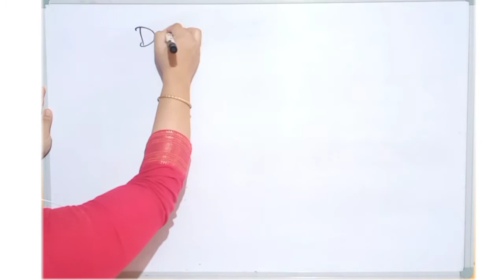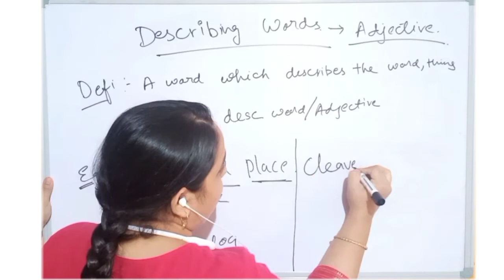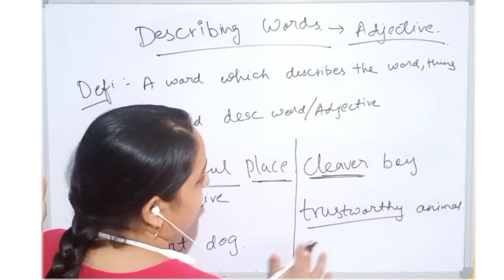Adjectives, describing words, English grammar, What is Adjectives